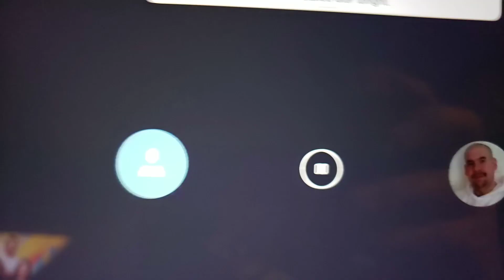Sneak peek at our La Liga Preview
Upcoming on Butchered Sports catch our La Liga preview. Will post full show soon.